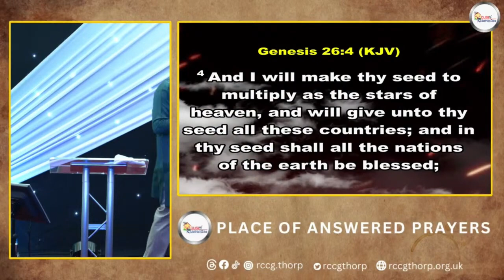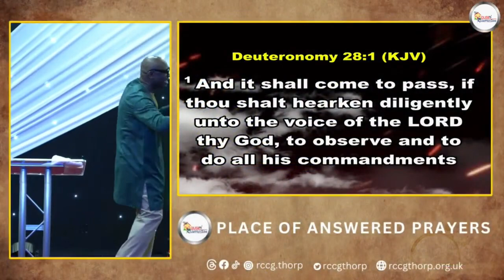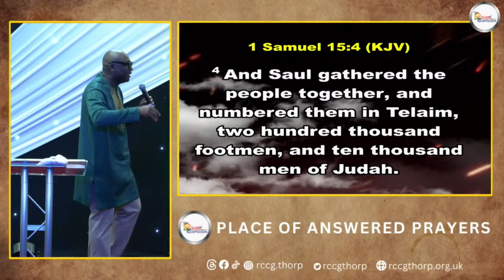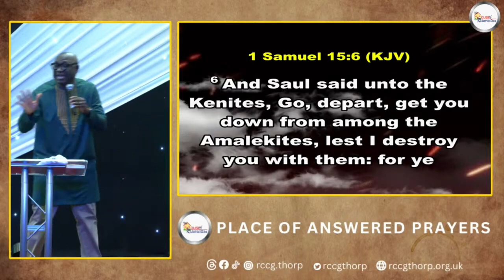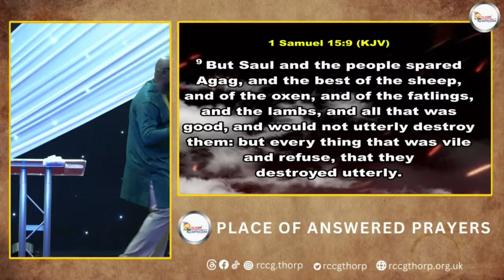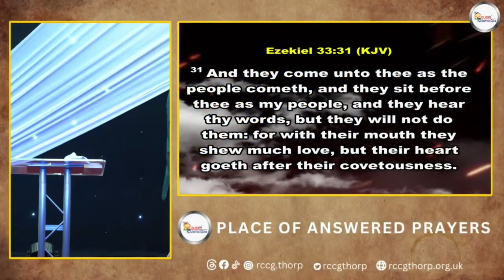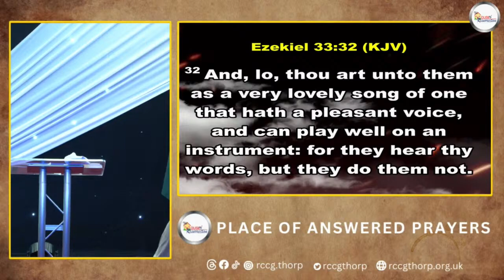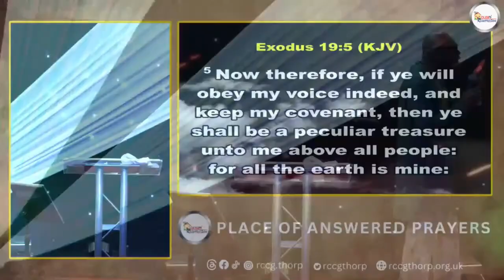OBEDIENCE IS THE KEY(WORD SESSION) WITH PASTOR CHARLES OLAKANYE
OBEDIENCE IS THE KEY WITH PASTOR CHARLES OLAKANYE

Are you set for what God is about to do in your life?
If you're not sure of anything else, be sure that God will move in your direction and for your favour.

JOIN US PHYSICALLY AT
Unit 3,
Blenheim Business Centre,
20 Lock's Ln,
Mitcham CR4 2JX